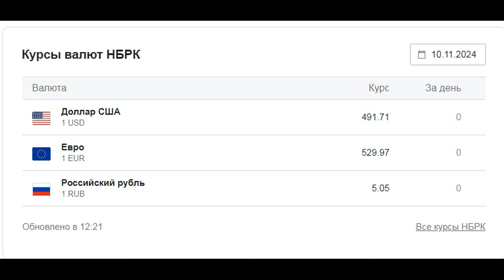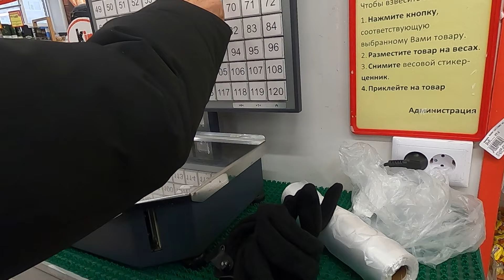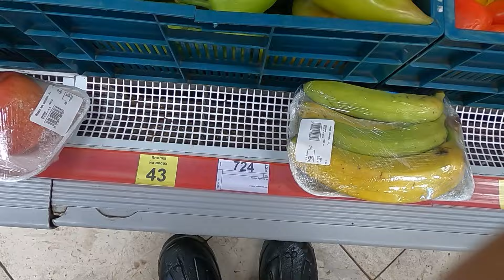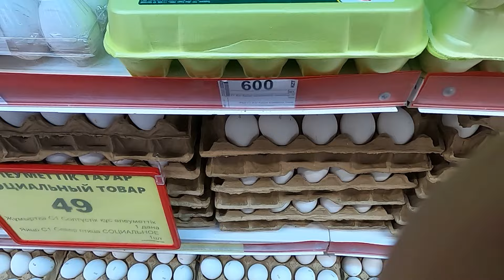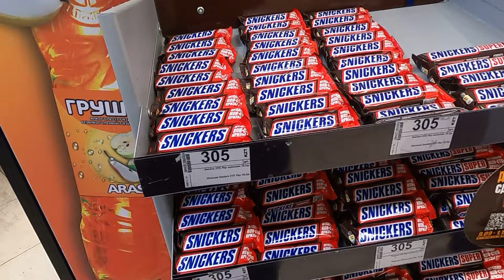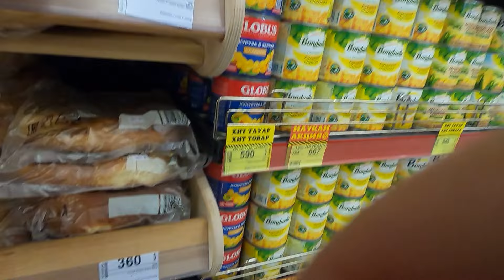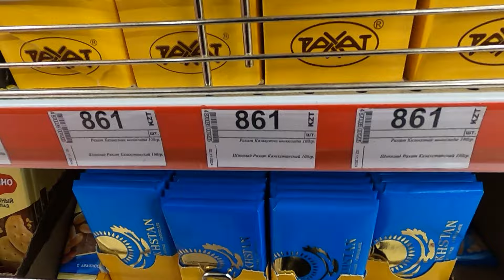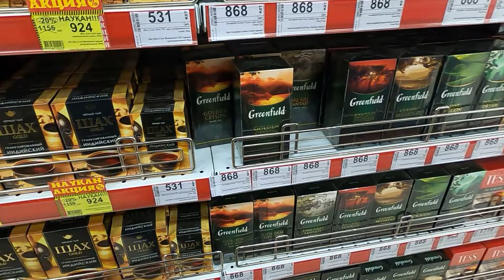Костанай Супермаркет Раузет обзор цен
Супермаркет Раузет цены